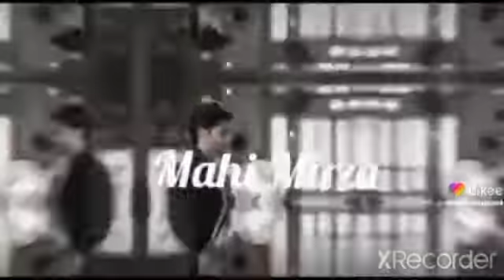vikram sing and Aditi Sharma video of yeh jadu ha gin ka